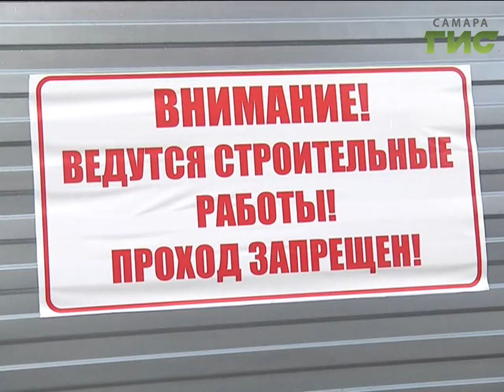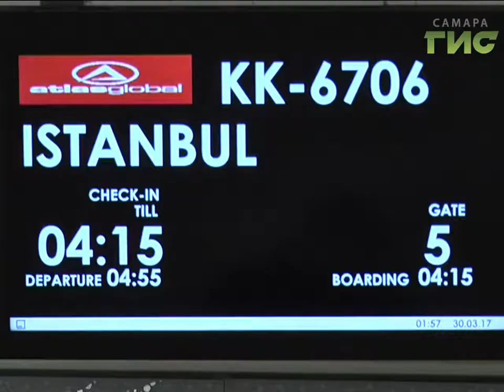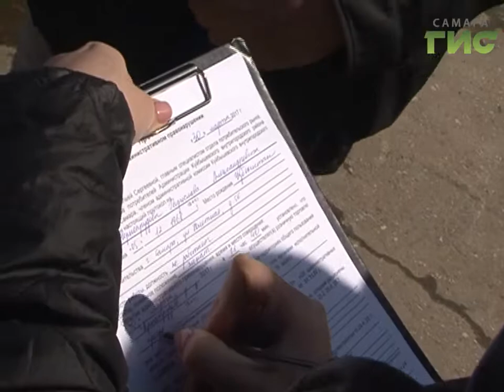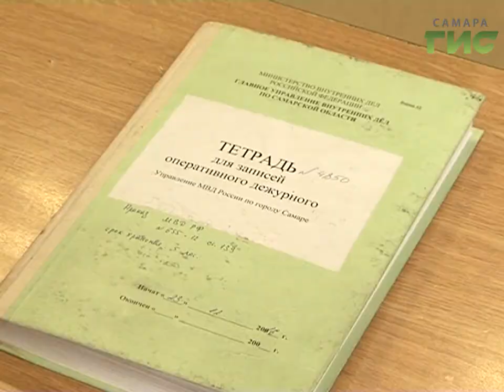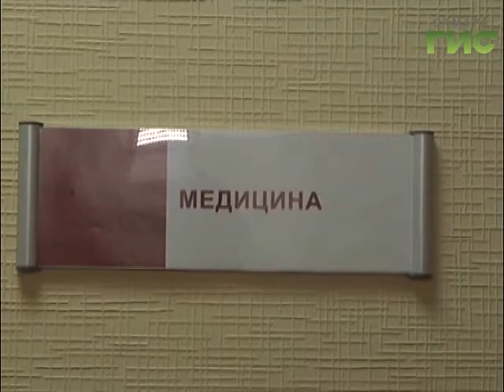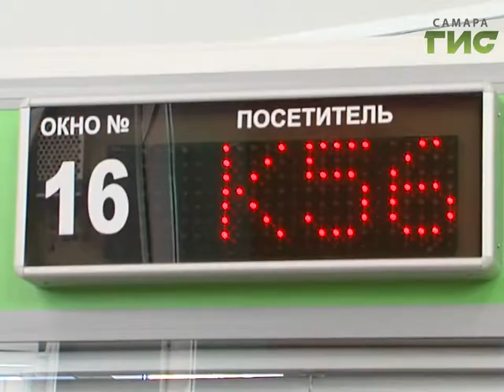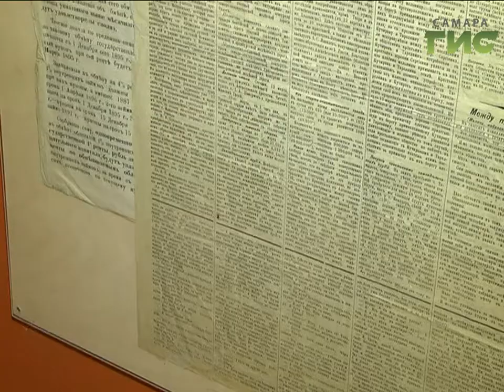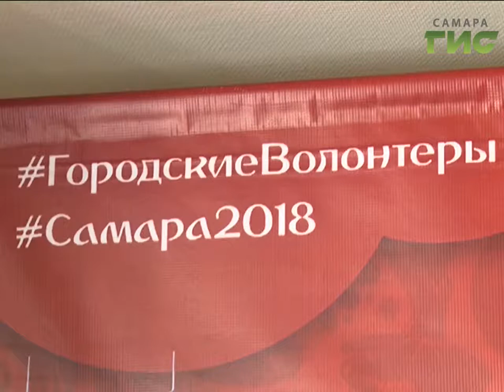"События" (Неделя в Самаре) от 01.04.2017